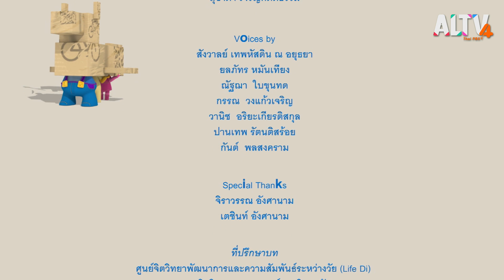ขอฉันเล่นด้วยได้ไหม : การ์ตูน ลิตเติล มอนสเตอร์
Soda ได้รองเท้าสเก็ตจากลุงกับป้า เธอเห่อและหวงมาก Smok อยากลองยืมเล่น Soda ก็ไม่ให้เล่น แม้แต่ Sonya ก็ไม่ได้เล่น  เพื่อนอยากเล่นด้วยแต่เธอปฏิเสธทุกครั้งเพื่อนจึงไม่สนใจ  ในที่สุด Sonya ก็ไปเล่นกับเพื่อนคนอื่น  Smok เอาสกู้ตเตอร์ของเขามาผลัดกันเล่นกับเพื่อนๆ  Soda เล่นคนเดียวก็เริ่มเบื่อ เห็นเพื่อน ๆ เล่นสกู้ตเตอร์กันสนุกสนานจึงเข้าไปหา อยากจะเล่นด้วย แต่ Smok ไม่ให้เล่นด้วย Soda ไปเล่นคนเดียวเหงา ๆ

ติดตามชมความสนุกสนานในการ์ตูน ลิตเติล มอนสเตอร์ (Little Monster) วันศุกร์ที่ 6 พ.ค. 65 เวลา 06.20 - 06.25 น. ทาง ALTV ช่อง 4 ทีวีเรียนสนุก